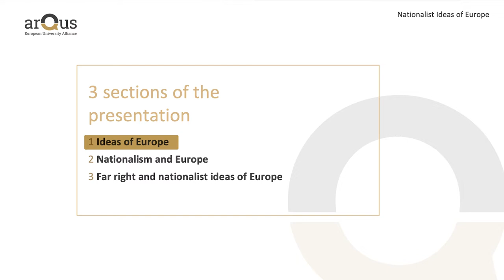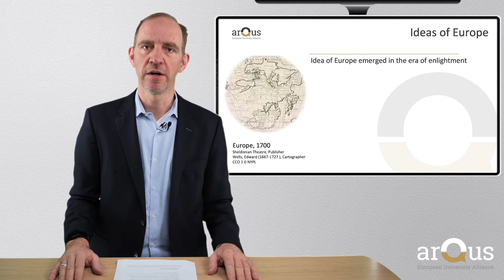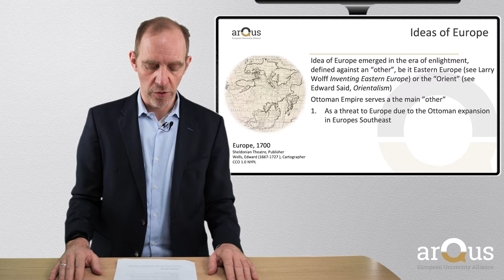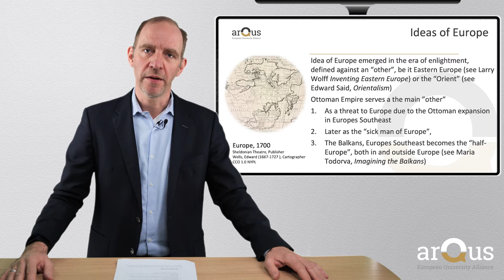Ideas of Europe. Video Lecture by Florian Bieber | iMooX.at